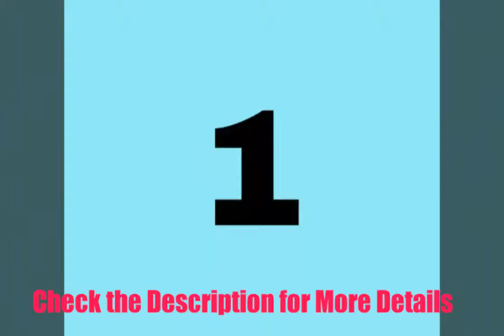Top 10 Best Trending stylish Collage BackPacks under Rs 1000 collage bags for girls 2021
If you finding for college bags for girls in flipkart or amazon this will be right choice, here college bags for womens, college bag models, amazon college bag offers, college bags flipkart, college bags for girls 2018, 2021 and also side bags for college and school bags for girls and women, ladies 2021

Check the PRICE on Amazon

The purpose of this Youtube video is to educate the viewers and share everything I know about the products, and that sometimes includes product recommendations.